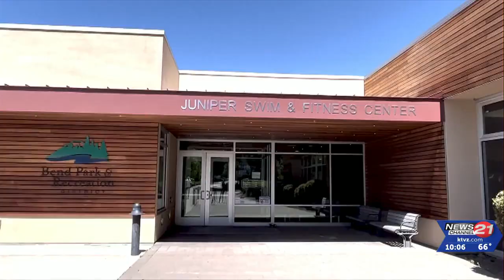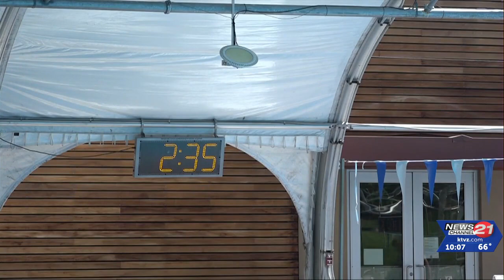' I hope to be one': Bend Swim Club welcomes two Olympians give advice and inspire young ...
Bend Swim Club welcomed a pair of special visitors Saturday for a clinic at the Juniper Swim and Fitness Center, for the second year in a row.